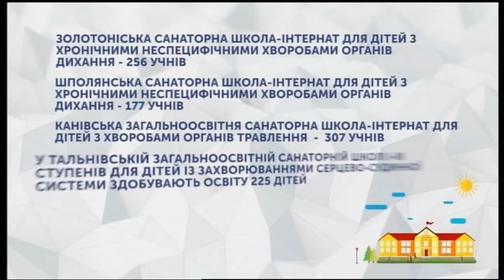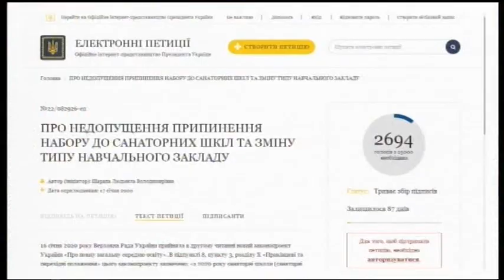Тема дня: Реформа санаторних шкіл-інтернатів